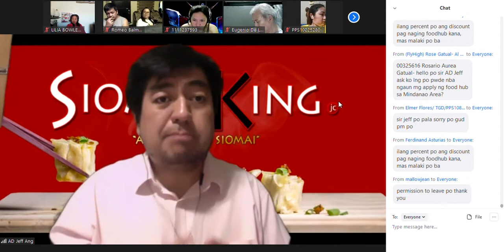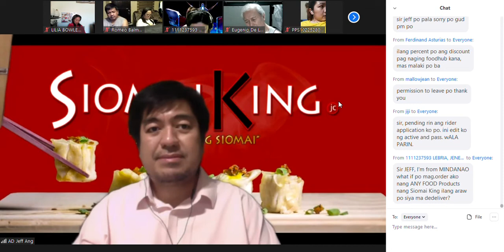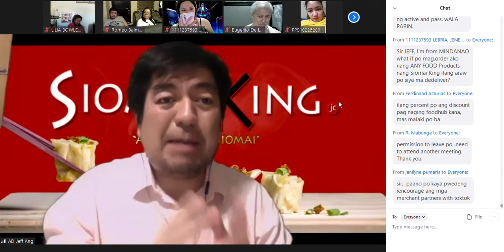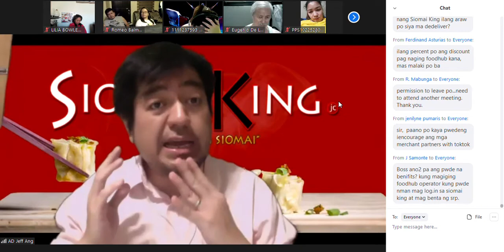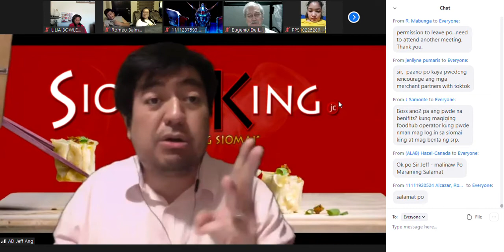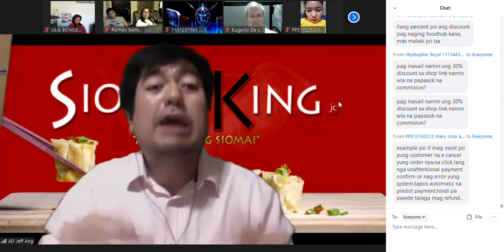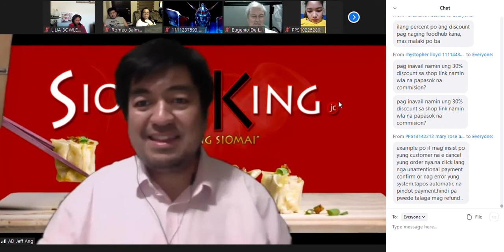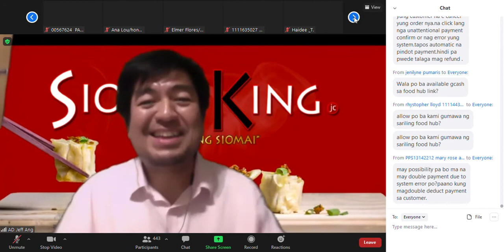SIOMAIKING TECHNICAL TRAINING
ZOOM WITH ADRENE AND ADJEFF.